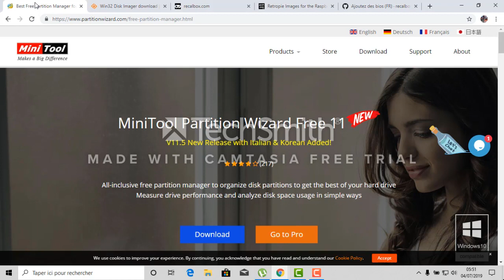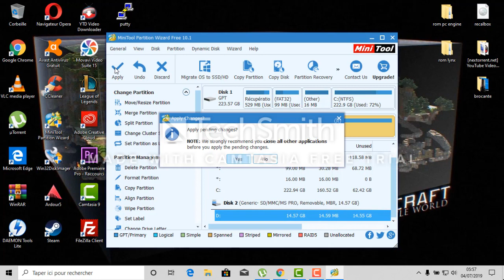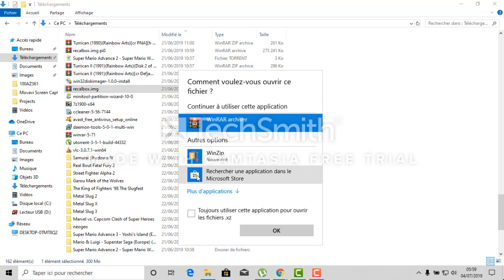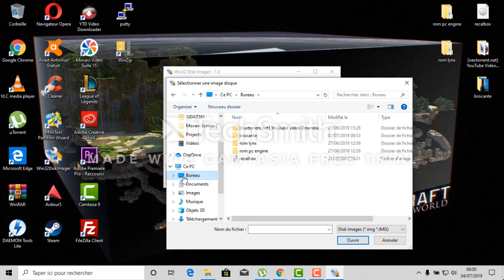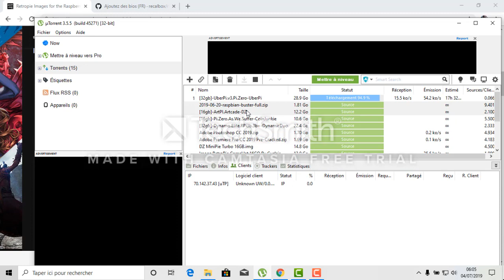raspberry:installation recalbox pas à pas/pack complet opérationnel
salam les gens
petite astuce avec des pack complet pour jouer directement en évitant tous les désagrements de recherche et installation des bios et autres rom...